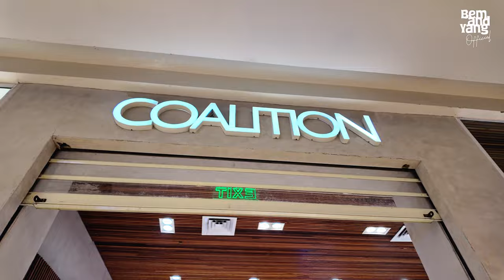Coalition Shoe SALE Store at Ayala Malls Manila Bay 🇵🇭 | 4K Food and Walk Tour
Isa nanaman SHOE HUNT matutunghayan sa video na ito, kaya samahan niyo kami at tuklasin natin ang mga SALE na shoe pair sa isang mall sa may Aseana, Paranaque City.

Timestamps:
00:00 Highlights